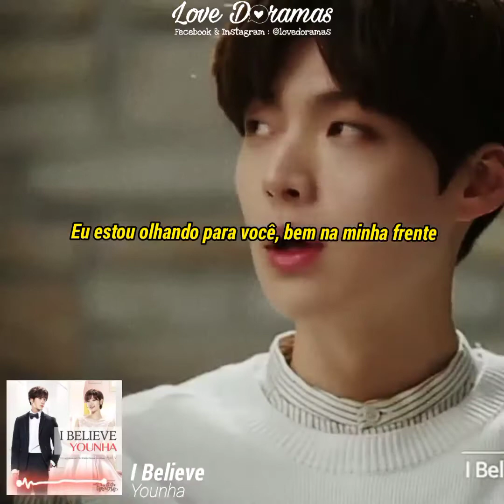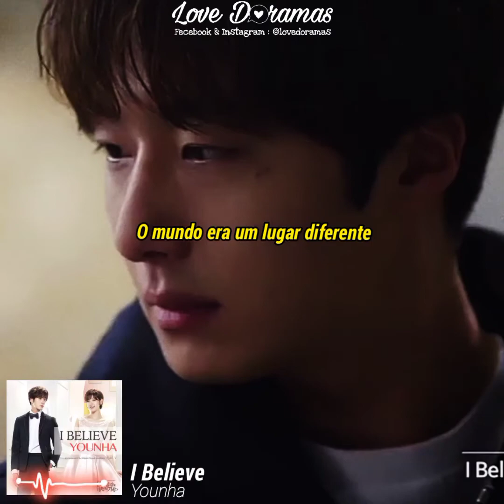[MV] I Believe - Younha (Ost Part. 5) KDRAMA: Cinderela e os quatro cavaleiros [Legendado/ Tradução]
TRADUÇÃO: Love Doramas

DORAMA: Cinderela e os quatro cavaleiros

DE SUA SUGESTÃO DE OST NOS DIGAM UMA OST QUE VOCÊ GOSTARIA DE VER NO CANAL